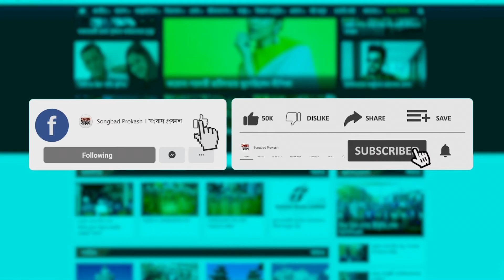রোজায় স্কুল খোলার পক্ষে নন শিক্ষার্থী-অভিভাবকরা | Education | Romadan School | Songbad Prokash